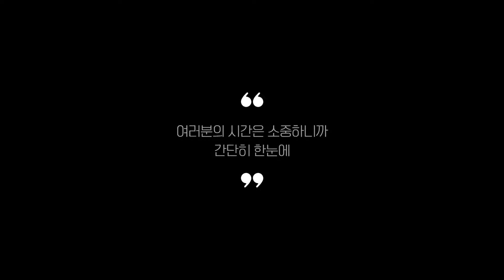실사용 리뷰 기준으로 정리한 야전침대 추천 BEST 5!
0:25
5위
YATAK 야전침대 (4만 4천원)

0:37
4위
스위트리온 야전침대 (5만 2천원)

0:48
3위
아베나키 캠핑야전침대 (7만원)

0:59
2위
다다 하이쿠션 침대 (10만 1천원)

1:11
1위
아이두젠 야전침대 (12만 9천원)